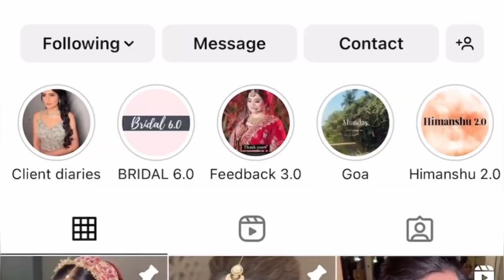Glam Party Makeup Look in Detailed by Himanshu Gupta ✨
Glam Party makeup look done by Himanshu Gupta

How to do GLOSSY BRIDAL Makeup?
Tutorial  @himanshu gupta makeup  in simple steps.

MAKEUP TRANSFORMATION OF BRIDE BY Himanshu Gupta MUA | HD MODERN BRIDAL LOOK  || FLAWLESS BASE AND PERFECT SHINE

Hello everyone!

DETAILED SIGNATURE BRIDAL LOOK.

Makeup Tutorial in (हिन्दी)
©copyright: all the content of this channel is made by Channel owner  , do not copy or use any content (paid or unpaid) without permission.

How to do Royal Shagun look advance contour & highlight technique| @Himanshu Gupta Makeup   |

For Class Inquiry DM @ at INSTAGRAM

Exclusive Bridal Makeup Tutorial
Makeup tutorial
Affordable & Easy
Reception bridal makeup
Full makeupk Tutorial
Reception MAKEUP TUTORIAL
Basic makeup tutorial
SHAGUN makeup in summer season
Step by step Shagun makeup tutorial
Indian मेकअप
Eyemakeup tutorial
Reception makeup look
Dulhan ko kaise sajate hain
Foundation
Makeup kit
Bridal eyeshadow
Bride makeup
Lashes brushes review
Cuffs n lashes brushes review
Hooded eyes
Professional makeup kit
आई लाइनर
Sakshi Gupta studio
Ludhiana
Unique makeup tutorial
Bridal makeup
Full makeup video
Full Tutorial
Makeup in summer season
lashes review
hooded eyes
professional makeup kit
आई लाइनर
Best Long Lasting Makeup/Step By Step Bridal Makeup
Step by step Makeup tutorial With Advance
Makeup Kaise Karte Hain ? Colourful EYEMAKEUP | Bridal Makeup tutorial step by step
Easy Colourful EYEMAKEUP with Quick Simple TIPS | Bridal Makeup Tutorial " HALDI "
basic makeup tutorial for beginners
Colourful eyemakeup
makeup videos
waterproof makeup
Brush knowledge
oily skin makeup
Pores Skin makeup
makeup tutorial
affordable & Easy
Indian मेकअप
foundation
makeup kit
bridal eye shadow
eyebrow threading tutorial for beginners
bride makeup
hooded eyes
professional makeup kit
Pakistani wedding
आई लाइनर
eye shadow tutorial for beginner